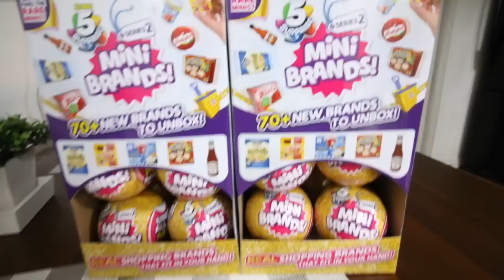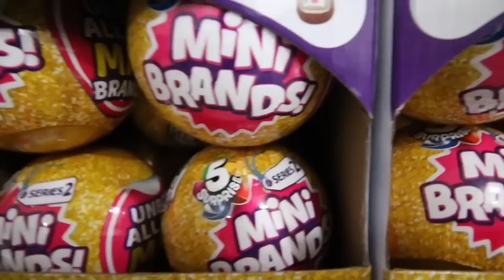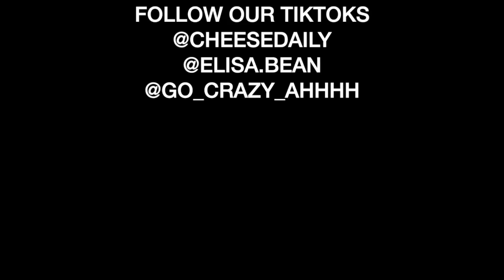Walmart Employee Hides Mini Brands For Me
In this exciting Mini Brands Vlog my friend from Walmart Hides an Entire Case of Mini Brands for me.